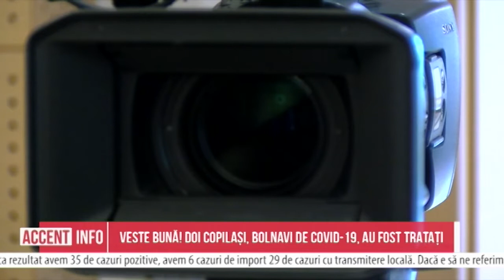Veste bună! Doi copilași, bolnavi de COVID-19, au fost tratați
Doi minori, care erau internați la Spitalul de Boli Contagioase pentru Copii cu virusul de tip nou, au fost tratați. Anunțul a fost făcut de ministrul Sănătății, Viorica Dumbrăveanu, după ședința Centrului Unic de Control. Totodată, pe parcursul zilei de astăzi s-au înregistrat încă 35 de cazuri de infecție cu noul coronavirus.